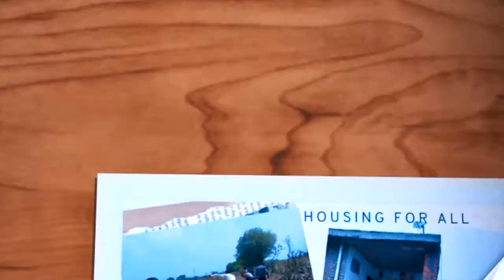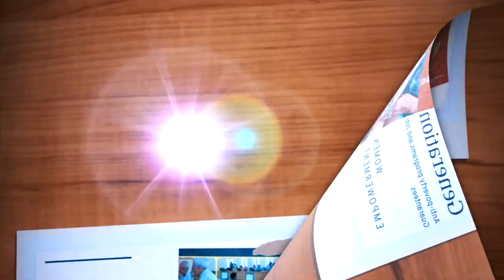CSC Unit | SBM| Department of Rural Development and Panchayati Raj, J&K | FEEDBACK